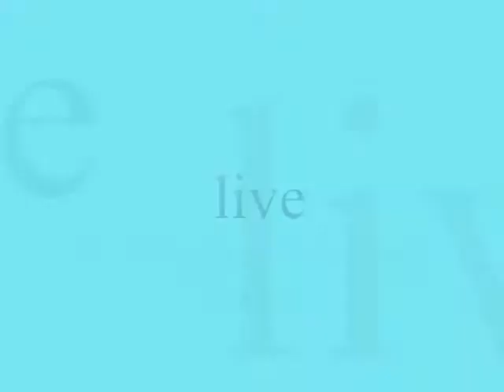live ,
do.
do so
Money is an excellent servant, but the host
very bad.